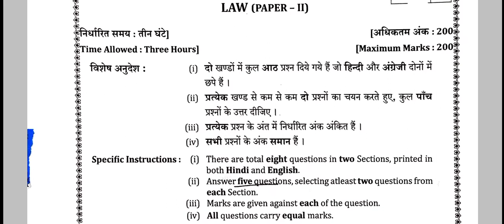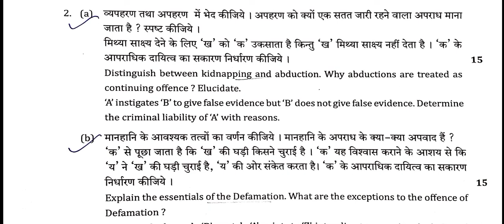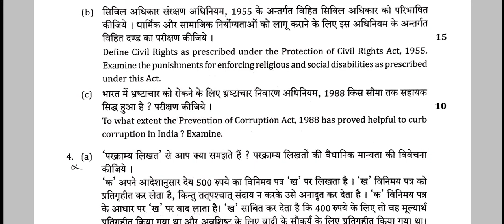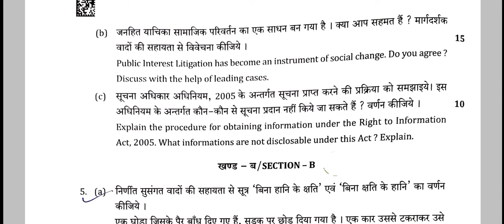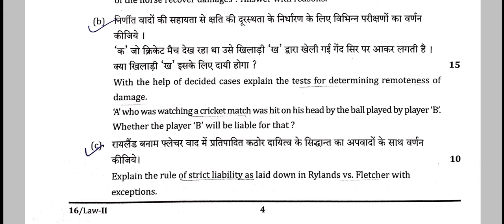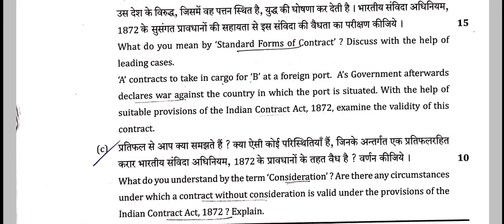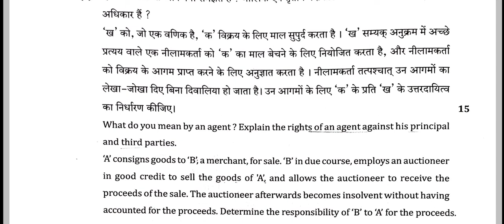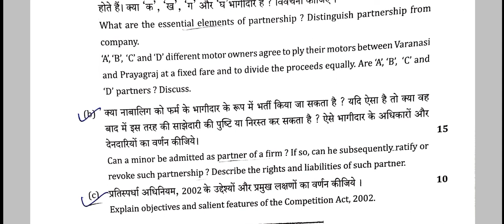uppsc pcs mains 2020 Law Optional Question Paper-2